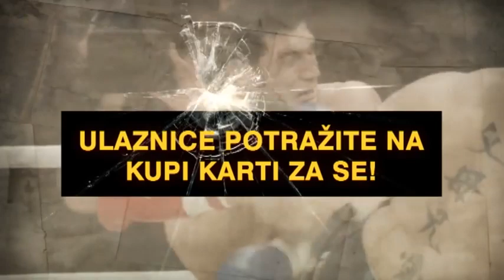FFC - Matija Blažičević vs. Viktor Stojanov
Watch , InJoin , Subsribe .